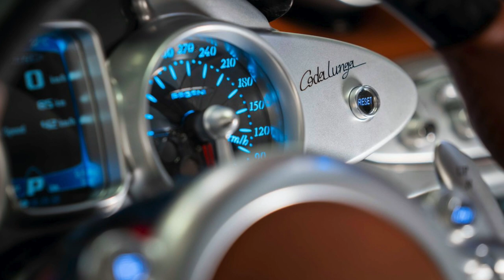Pagani Huayra Codalunga 2022 - Video Photo Gallery